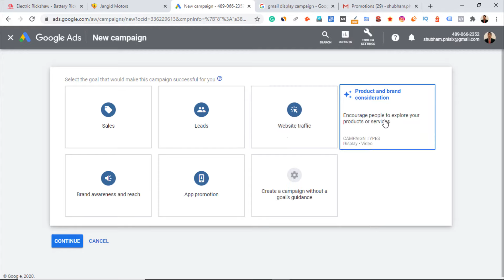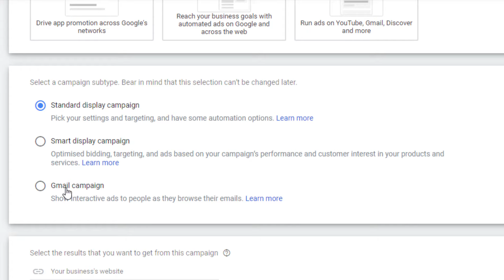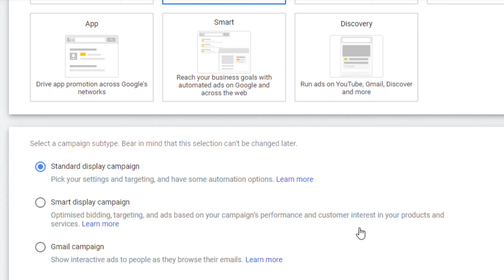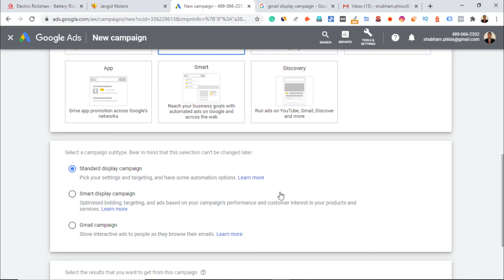Google Ads Course | Introduction to Display Ads | Hindi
I hope all of you will be good.

Welcome to the twenty-third video of Google Ads Tutorials Series, in this tutorial, I will be going to introduce you Display Ads in Google Ads. If you want to create display ads for various purposes like brand awareness, reach, product consideration etc. then you must watch this tutorial.

Display ads are popular across the globe and many businesses made these ads for brand awareness. Although the CTR is little it can reach 90 % of internet users across the globe.

Google Display Network consists of 20 lakh websites, your ads can appear across a large collection of websites, mobile apps, and video content. Your ads can appear across a large collection of websites, mobile apps, and video content.

After selecting the display campaign type, you have to select the campaign subtype. Three types of subtype available, these are-
1. Standard Display Campaign
2. Smart Display Campaign
3. Gmail Display Campaign

In Standard Display Campaign the automation options are less you have to configure your ad by yourself, targeting, bidding and other settings can be set by you.

In the Smart Display Campaign, the automation options are more, bidding and targeting are automated. The ads are displayed in front of interested customers or based on your campaign’s performance.

In Gmail Display Campaigns ads are shown at the top of your inbox tabs. Some of these ads are expandable. When you click one of these ads, it may expand into an email-sized ad with videos and images. This expandable format can help you meet different advertising goals. When someone clicks an expandable ad, the following clicks on the expanded content are free.

The Google Display Network is designed to help you to find the right audience. Its targeting options let you strategically show your message to interested audience at the right place and the right time.

Watch the tutorial to more about Display ads.